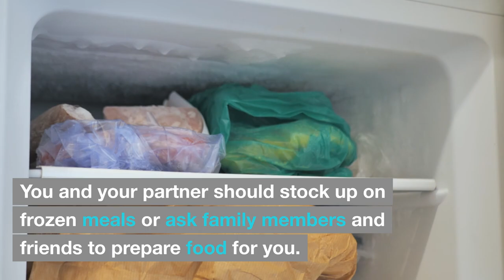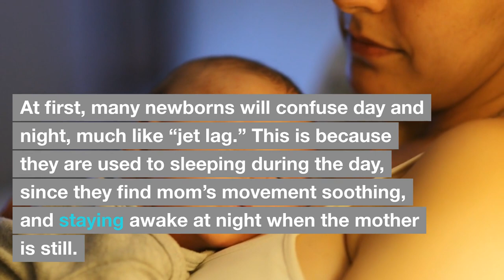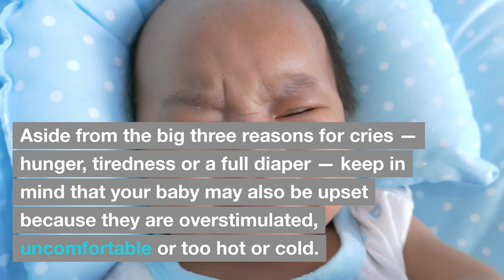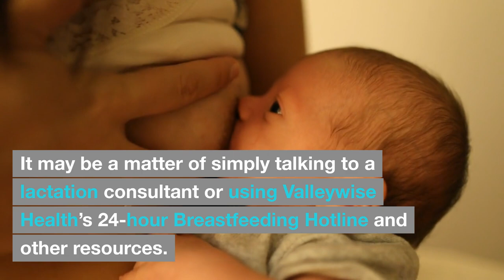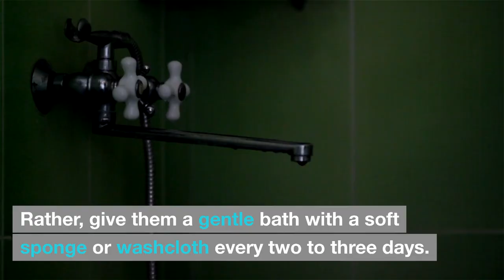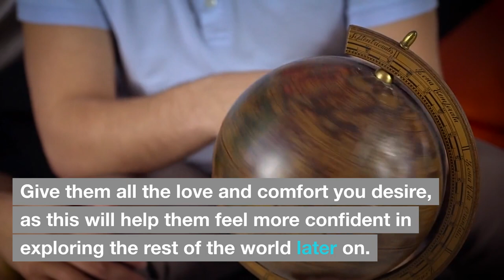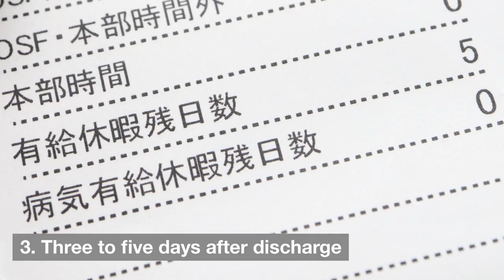Tips For New Parents on Caring for a Newborn Baby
Congratulations on the birth of your new baby! This is an exciting time in your life, but it can also be overwhelming. There is so much to learn about how to care for a newborn baby.

This guide will provide you with everything you need to know about newborn care, from feeding and bathing to diapering and sleep. We will also cover some common newborn health concerns and how to address them.

Feeding

Newborn babies need to eat frequently, about every 2-3 hours. You can breastfeed or bottle-feed your baby, or a combination of both.

If you are breastfeeding, be sure to latch your baby on properly to avoid nipple pain. You should also feed your baby on demand, rather than on a schedule.

If you are bottle-feeding, use a slow-flow nipple to prevent your baby from choking. You should also warm the formula to room temperature before feeding it to your baby.

Diapering

Newborn babies have frequent diaper changes, about 8-12 per day. To change a diaper, follow these steps:

Lay your baby on their back on a changing table or changing pad.
Unfasten the dirty diaper and remove it.
Clean your baby's bottom with a warm washcloth or baby wipes.
Apply a thin layer of diaper ointment to your baby's bottom.
Fasten the clean diaper.
Bathing

Newborn babies only need to be bathed a few times a week. To bathe your baby, follow these steps:

Fill the bathtub with warm water.
Place your baby in the bathtub, supporting their head and neck.
Use a mild soap and water to wash your baby's body.
Rinse your baby with clean water.
Wrap your baby in a towel and dry them off gently.
Sleep

Newborn babies sleep a lot, about 16-18 hours per day. However, they tend to sleep in short spurts, about 2-3 hours at a time.

It is important to put your baby to sleep on their back to reduce the risk of SIDS (Sudden Infant Death Syndrome). You should also remove any loose bedding from the crib, such as blankets, pillows, and stuffed animals.

Common Newborn Health Concerns

Some common newborn health concerns include:

Jaundice: Jaundice is a yellowing of the skin and eyes caused by a buildup of bilirubin in the blood. Jaundice is usually harmless and goes away on its own within a few weeks. However, if your baby has severe jaundice, they may need to be treated in the hospital.
Diaper rash: Diaper rash is a red, irritated rash that can develop on your baby's bottom. Diaper rash is usually caused by wet or dirty diapers. To prevent diaper rash, change your baby's diapers frequently and apply a thin layer of diaper ointment to their bottom.
Colic: Colic is a period of excessive crying in babies, typically lasting for at least 3 hours per day, 3 days per week, for at least 3 weeks. The exact cause of colic is unknown, but it is thought to be related to gas or indigestion. There is no cure for colic, but there are some things you can do to soothe your baby, such as rocking them, swaddling them, or giving them a massage.
If you have any concerns about your baby's health, please talk to your doctor.

Additional Tips

Here are some additional tips for caring for your newborn baby:

Hold your baby often: New babies need to be held and cuddled. This helps them feel safe and loved.
Talk and sing to your baby: Newborns can hear from the moment they are born. Talk and sing to your baby to help them bond with you and develop their language skills.
Play with your baby: Newborns may not be able to do much, but they still enjoy playing. Play simple games with your baby, such as peek-a-boo or making faces.
Take care of yourself: It is important to take care of yourself during this time. Get enough sleep, eat healthy foods, and exercise regularly.
Caring for a newborn baby can be challenging, but it is also incredibly rewarding. Enjoy this special time in your life!

If you have any specific questions or concerns about newborn care, please talk to your doctor or a registered nurse. They can provide you with personalized advice and support.